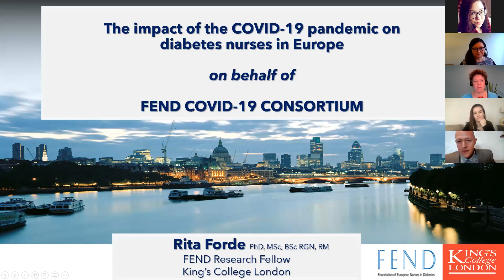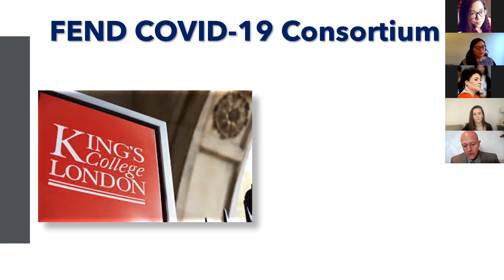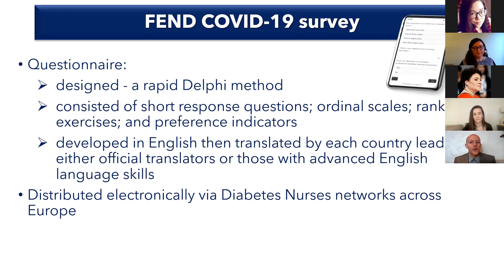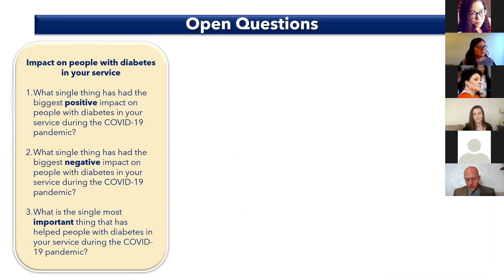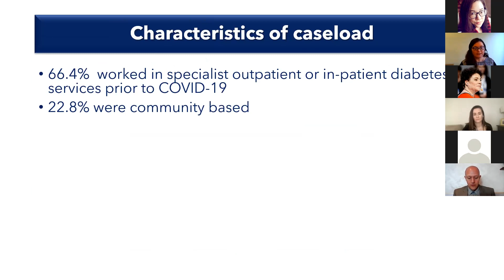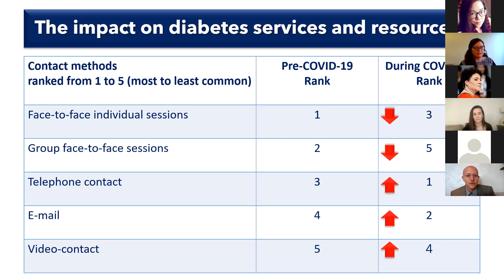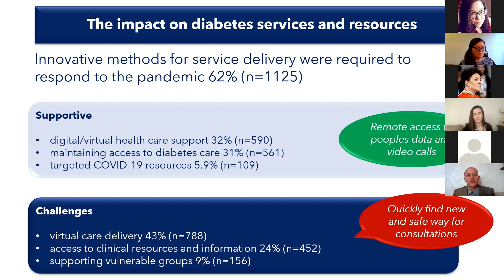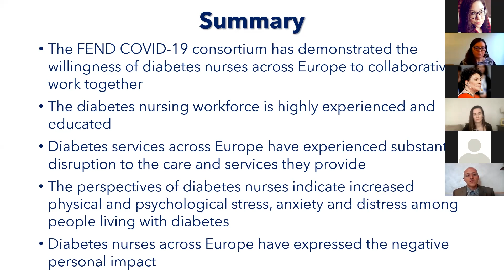ESNO Congr. 2021-Speaker Rita Forde PhD, MSc, BSc RGN, RM FEND Research Fellow King’s College London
The impact of the COVID-19 pandemic on diabetes nurses in Europe